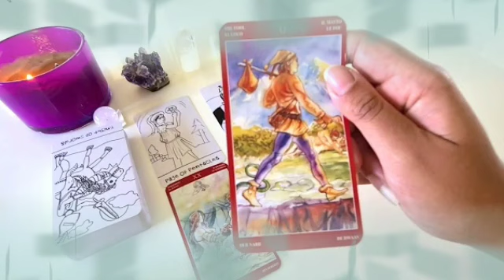برج القوس من 13 إلى 23 نوفمبر 2021 //إدبحهم كلهم يا قوس👌اقلع الخاتم فيه سحر😔الاموات بتزورك😱